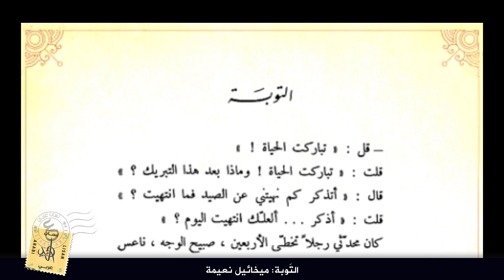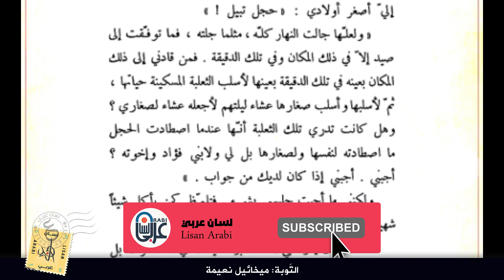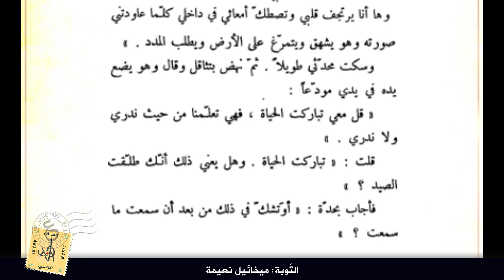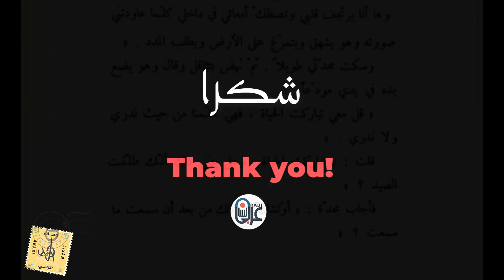التوبة : ميخائيل نعيمة || Mikhail Naimy: Repentance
شاعر ومفكر وناقد وقاصّ ومسرحيّ لبناني. ولد في بسكنتا في جبل صنين في لبنان عام 1889 وانهى دراسته المدرسية في مدرسة الجمعية الفلسطينية فيها، تبعها بخمس سنوات جامعية في بولتافيا الأوكرانية بين عامي 1905 و 1911 حيث تسنّى له الاضطلاع على مؤلّفات الادب الروسي، ثم اكمل دراسة الحقوق في الولايات المتحدة الامريكية ، 1911م وحصل على الجنسية الأمريكية . انضم إلى الرابطة القلمية التي أسسها أدباء عرب في المهجر وكان نائبا لجبران خليل جبران فيها. عاد إلى بسكنتا عام 1932 واتسع نشاطه الأدبي . لقّب ب"ناسك الشخروب" متأمِّل في الحياة والنّفس الإنسانيّة، وقد ترك خلفه آثارًا بالعربيّة والإنكليزيّة والرّوسيّة؛ وهي كتابات تشهد له بالامتياز وتحفظ له المنزلة السّامية في عالم الفكر والأدب محلّيّا وعالميًّا.حصل على جوائز عدة منها: 1961: مُنِحَ نعيمه جائزة رئيس الجمهوريّة في لبنان، الّتي تُمنح سنويًّا لكاتب لبنانيّ تميّزت آثاره بالعمق والجودة. 1977: قرّرت الحكومة اللّبنانيّة، بناءً على رغبة رئيس الجمهوريّة آنذاك إلياس سركيس إقامة مهرجان تكريميّ لنعيمه شاركت فيه الدّولة ومختلف أوساط أدبيّة وفكريّة وثقافيّة في لبنان والعالم. كان ذلك بين السّابع والرّابع عشر من أيّار 1977. له في الشّعر: مجموعته الشّعريّة الوحيدة هي "همس الجفون"، تحتوي على قصائد منظومة باللّغة العربيّة وأخرى معرّبة، كان الشّاعر قد نظمها بالإنكليزيّة. صدرت المجموعة في العام 1945 في بيروت.اما الروايات لقاء (1948) كتاب مرداد: رواية فلسفيّة رمزيّة (1948) مذكّرات الأرقش (1949) اليوم الأخير (1963) يا ابن آدم (حواريّة) (1969) اما المؤلّفات فقد تخطّت الثّلاثين مؤلّفًا. لم يتزوج ميخائيل نعيمة خلال حياته، ولكنه أحب فتاة روسية أثناء فترة سفره خارج لبنان ولم يتمكن من الزواج بها.ومن وصايا ميخائيل نعيمة الأخيرة أن يترك باب ضريحه مفتوح للأبد؛ لعل الفتاة الروسية التي أحبها تأتي إليه في يوم ما. توفي الأديب ميخائيل نعيمة في 1988 عن عمر ناهز 100 عام في قرية الشخروب التي عاش فيها معظم حياته؛ وكان سبب الوفاة إصابته بالالتهاب الرئوي الحاد.
Narration: Nizar Taha Hajj Ahmad